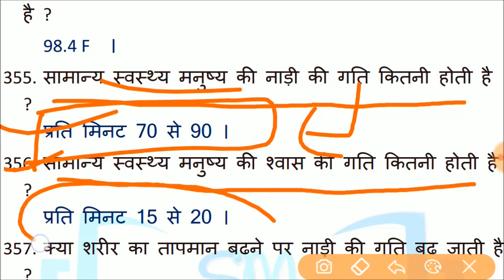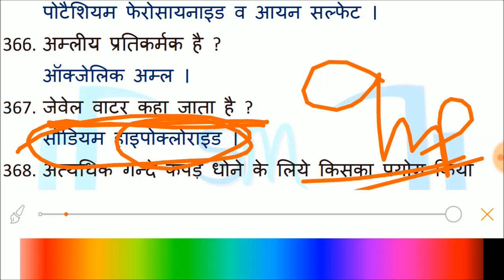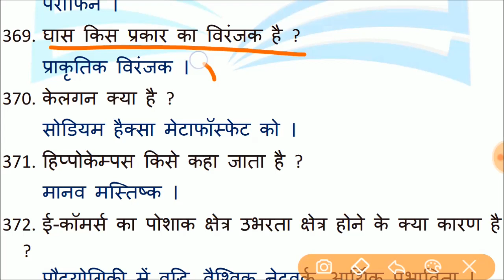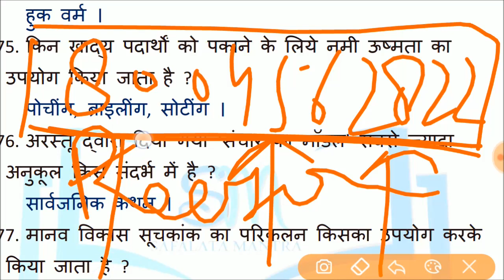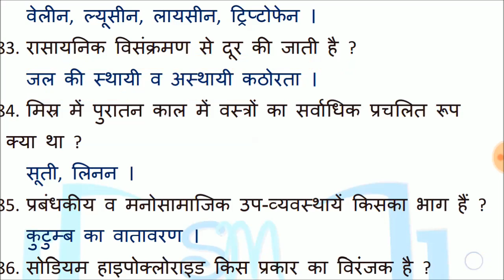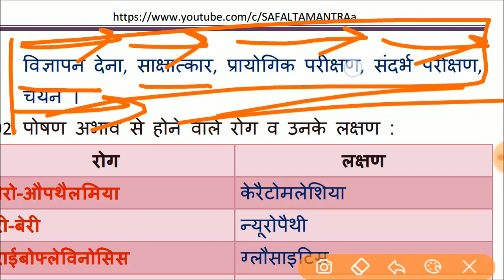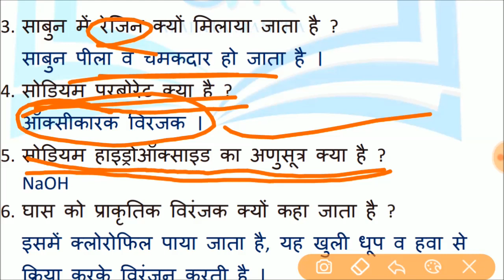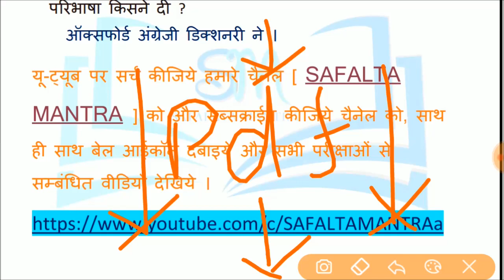HOME SCIENCE - 3 | गृह विज्ञान 51 महत्वपूर्ण प्रश्न - 3 | LT GRADE / NET / TGT / UGC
गृह विज्ञान के 51 महत्वपूर्ण प्रश्नों का संग्रह ।
HOME SCIENCE 50 QUESTIONS PRACTICE SET FOR LT GRADE VACANCY |
LT GRADE BHARTI HOME SCIENCE RELATED NOTES.
एल. टी. ग्रेड भर्ती में होम साइंस से सम्बंधित महत्वपूर्ण प्रश्न ।
होम साइंस में सबसे ज्यादा पूछे जाने वाले प्रश्न ।
जानें कैसे मिलेंगे आपको प्रिंटेड नोट्स ।